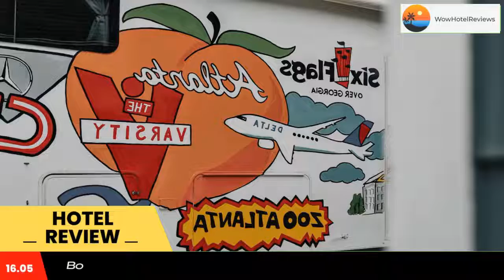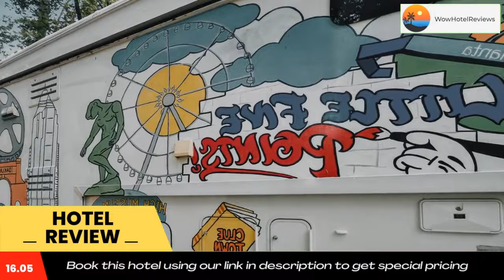Tow-tally peachy Atlanta Themed Tiny House Review - Tucker , United States of America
Tow-tally peachy Atlanta Themed Tiny House

Tow-tally peachy Atlanta Themed Tiny House is located in Tucker, 11 miles from MARTA-Indian Creek Station, 12 miles from Bradley Observatory, and 15 miles from Atlanta History Center. The accommodation is 9.4 miles from Stone Mountain Carving, and guests benefit from private parking available on site and free WiFi.
This air-conditioned vacation home is fitted with 1 bedroom, a TV, and a kitchen with a microwave and a fridge. Towels and bed linen are offered in this accommodation.
Atlanta Botanical Garden is 15 miles from the vacation home, while Atlantic Station is 15 miles from the property. The nearest airport is DeKalb-Peachtree Airport, 8.7 miles from Tow-tally peachy Atlanta Themed Tiny House.